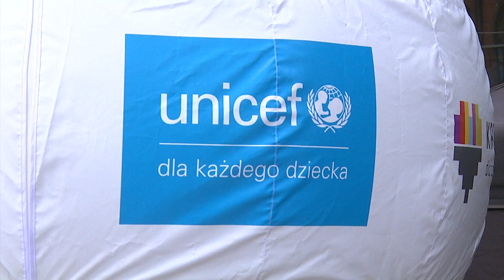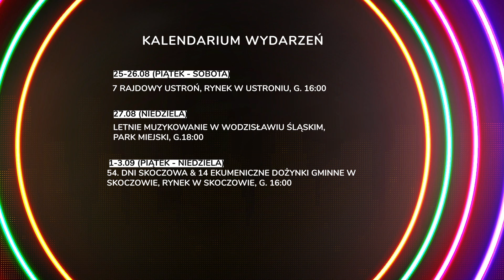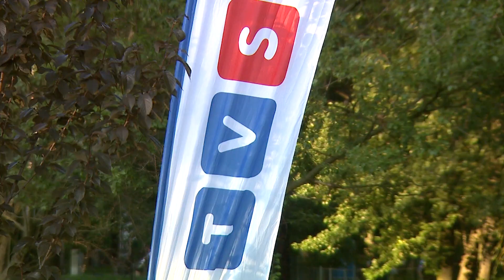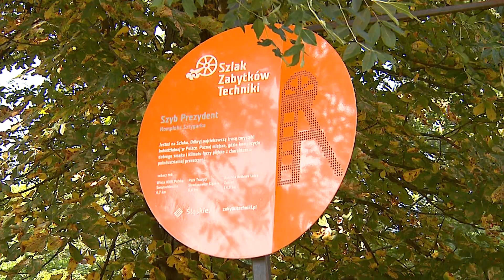DZIEJE SIĘ - Kultura nie zna granic / Letnie Muzykowanie w Wodzisławiu Śląskim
🎭 Dzieje się - pt. 17:30 🎭

Kultura nie zna granic! 🤗
Piknik polsko - ukraiński dostarczył nam wiele wyjątkowych momentów
oraz przybliżył kulturę obu narodów. 🇵🇱 🇺🇦
Poza występami artystycznymi zespołów Wolne Głosy i Bling Dance Show,
odbywały się m.in.: pokazy kuchni polsko-ukraińskiej 🥘 animacje dla dzieci, 👨‍👩‍👦‍👦 piana party oraz konkursy z nagrodami. 🤩

W najbliższym odcinku również:
👉 Relacja z koncertu "Letnie Muzykowanie w Wodzisławiu Śląskim"